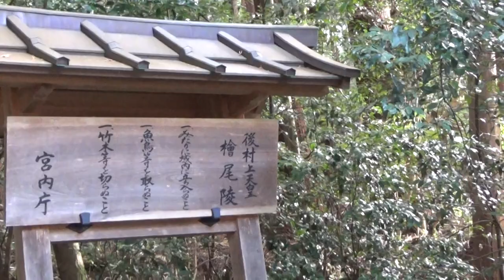後村上天皇陵を参拝 楠木正成の首塚と天皇陵を参拝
高野山真言宗遺跡本山観心寺。役行者によって開かれ、弘法大師が道場としたその古刹には参拝客の絶えることがない。その中にあって、訪れる人の稀な、ひっそりと静寂に包まれた場所がある。
　金堂前の広場を右へ進み、諸堂を通り過ぎると、山上へと延びる石段が現れる。傍らの石標には「後村上天皇檜尾陵参道」とある。そう、この先に、第九十七代後村上天皇の眠る御陵があるのだ。